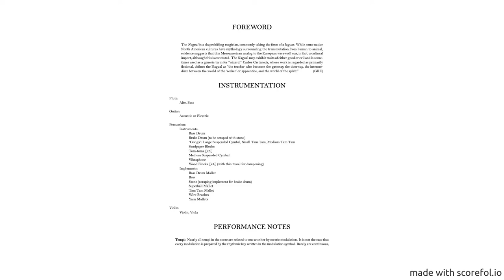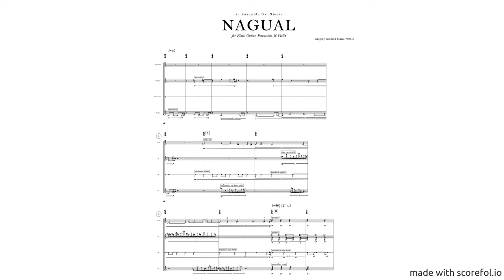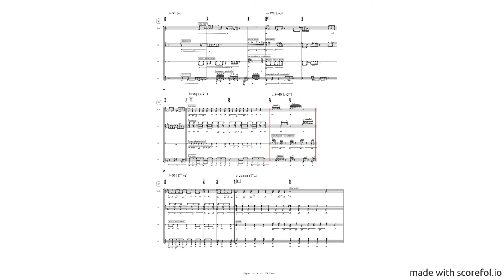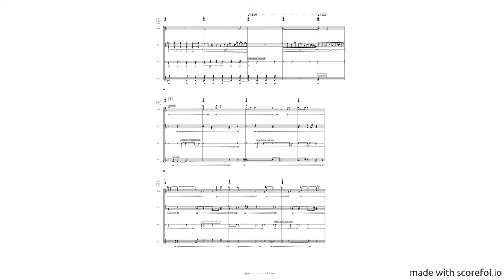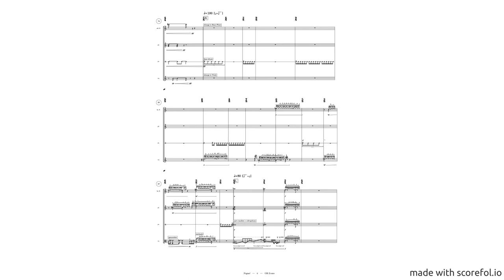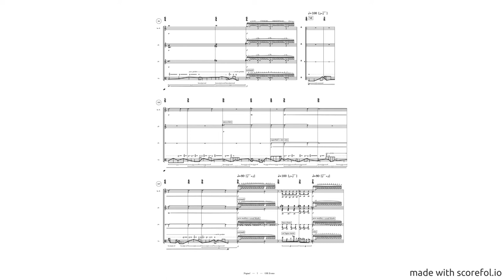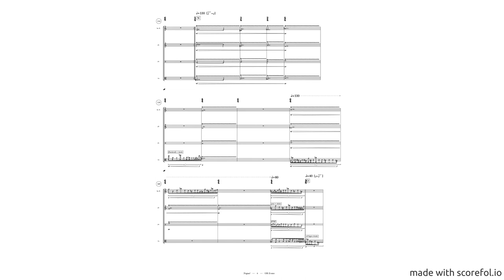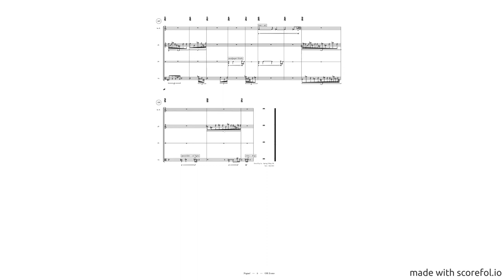Nagual (2021) w/score | Ensemble Dal Niente | Gregory Rowland Evans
Nagual was composed for and premiered by Ensemble Dal Niente as part of the 2021 Depaul Summer Residency for New Music.